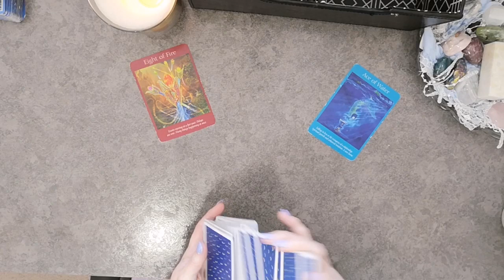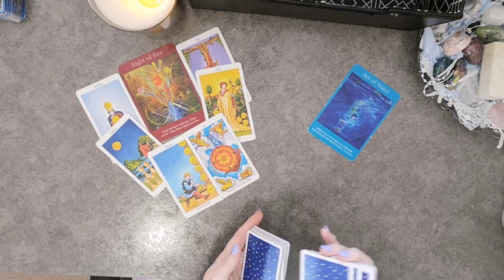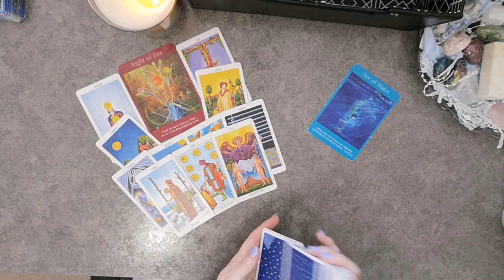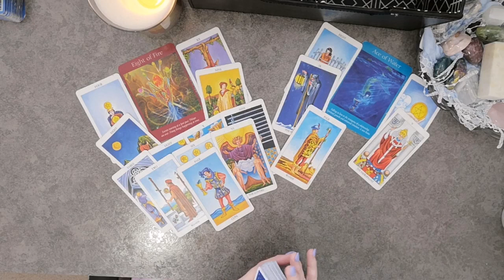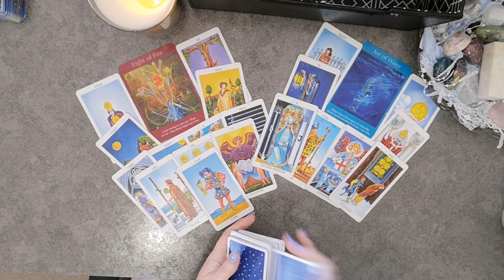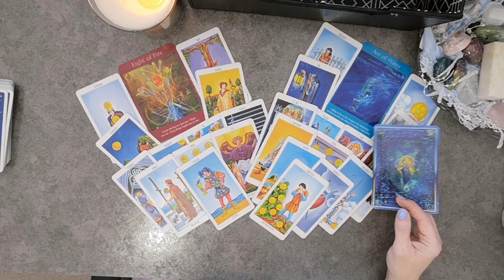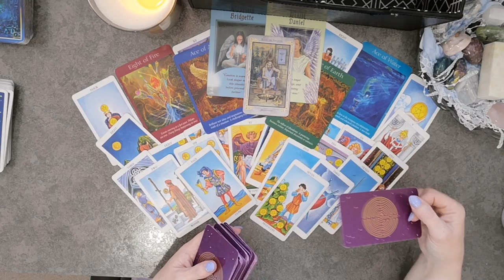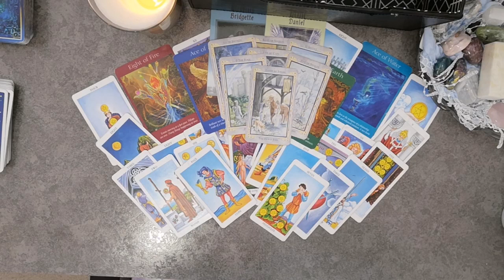🕊️♒Aquarius~⛈️🌚🌞The Aftermath Lunar Eclipse📸SnapShot 🎬July 16-31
Aquarius The Aftermath Lunar Eclipse SnapShot

Thank you to all who enjoy my readings and tell me so. If using a mobile you can comment on a video by scrolling down to the bottom of the page. There will be a comment section. Also on PC by scrolling down underneath the description on the video.

Tarot Decks I am Using:
The Rider Waite deck. The Messages from your angels Doreen Virtue, Angel Tarot Cards by Doreen Virtue and Legend Arthur Tarot Deck. :)Kitchen Tarot by Susan Shie, Dennis Fairchild